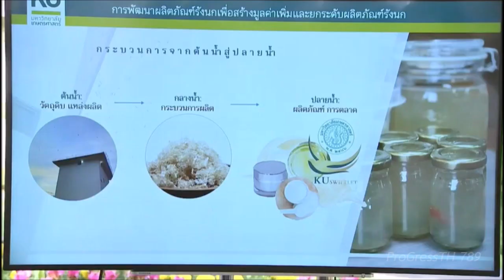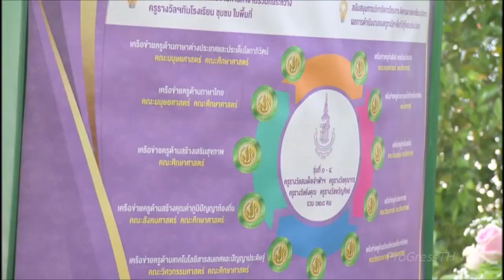กรมสมเด็จพระเทพ ฯ - สมเด็จพระเจ้าน้องนางเธอฯ ทรงร่วมปลูกต้นไม้ ณ สวนสมคนกรุง มหาวิทยาลัยเกษตรศาสตร์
วันที่ 15 กรกฎาคม 2565 สมเด็จพระกนิษฐาธิราชเจ้า กรมสมเด็จพระเทพรัตนราชสุดาฯ สยามบรมราชกุมารี เสด็จพระราชดำเนินไปยัง "สวนสมรมคนกรุง @ทุ่งบางเขน" สำนักพิพิธภัณฑ์และวัฒนธรรมการเกษตร มหาวิทยาลัยเกษตรศาสตร์ ทรงปลูกต้นไม้ร่วมกับคณะผู้บริหาร คณาจารย์ บุคลากรและนิสิตมหาวิทยาลัยเกษตรศาสตร์ เนื่องในเทศกาลวันเข้าพรรษา ปี 2565 โอกาสนี้ สมเด็จเจ้าฟ้าฯ กรมพระศรีสวางควัฒน วรขัตติยราชนารี โดยเสด็จร่วมด้วย สำหรับต้นไม้ทรงปลูกในวันนี้ มี 5 ต้น ได้แก่ ต้นทุเรียนเมืองนนท์ ต้นมะกอกน้ำ ต้นชะมวง ต้นมะดัน ต้นมะตาด ส่วนคณะผู้บริหาร คณาจารย์ บุคลากรและนิสิตคณะวนศาสตร์ จำนวน 250 คน ร่วมปลูกไม้ป่ายืนต้น 16 ชนิด จำนวน 38 ต้น เช่น กระท้อน เงาะโรงเรียน มะยม ขนุน หมากสง ผักเหลียง และไม้พื้นล่าง 10 ชนิด จำนวน 420 ต้น ได้แก่ เร่วหอม ผักกูด ดีปลี ขมิ้น กระชาย ชะพลู พริกไทย ขิง ข่า กะลา

สวนสมรมคนกรุง @ทุ่งบางเขน เป็นสวนต้นแบบแห่งใหม่ มีพื้นที่ประมาณ 2 ไร่ สมรม เป็นภาษาถิ่นภาคใต้ แปลว่า รวมผสมผสาน สวนสมรม จึงเป็นสวนขนาดเล็กที่ปลูกแบบผสมผสาน เน้นปลูกพืชป่าดั้งเดิมกินได้ ที่พบได้ในพื้นที่ลุ่มภาคกลาง มีทั้งไม้ยืนต้นและพืชล้มลุก สวนแห่งนี้ยังสร้างความร่มรื่น ช่วยดูดซับก๊าซคาร์บอนไดออกไซด์ และกรองฝุ่นละอองในเขตเมือง ในอนาคตจะนำเทคโนโลยีและนวัตกรรมของมหาวิทยาลัยเกษตรศาสตร์ ด้านการให้น้ำและปุ๋ยด้วยระบบดิจิทัลมาใช้ในการจัดการสวนฯ เพื่อเป็นแหล่งศึกษาเรียนรู้ทางด้านการเกษตรอัจฉริยะ

โอกาสนี้ ทอดพระเนตรนิทรรศการผลงานวิชาการโครงการพัฒนาตามพระราชดำริ ได้แก่ นิทรรศการ "ศูนย์การเรียนรู้และถ่ายทอดเทคโนโลยีด้านนกแอ่นกินรัง มหาวิทยาลัยเกษตรศาสตร์" ตั้งอยู่ที่สถานีวิจัยและฝึกนิสิตวนศาสตร์หาดวนกร อำเภอทับสะแก จังหวัดประจวบคีรีขันธ์ เป็นการศึกษาวิจัยด้านนกแอ่นกินรัง และพัฒนาอาคารต้นแบบทำเป็นบ้านนกแอ่นกินรังภายใต้แนวทางการปฏิบัติที่ดี เพื่อถ่ายทอดความรู้ ฝึกอบรม และศึกษาดูงานแก่เกษตรกร ผู้ประกอบการ และผู้สนใจทั่วไป

นิทรรศการ "โครงการขยายผลการดำเนินงานเพื่อสร้างโอกาสทางการศึกษาและพัฒนาเครือข่ายการเรียนรู้โดยเครือข่ายครูมูลนิธิรางวัลสมเด็จเจ้าฟ้ามหาจักรี" เพื่อเสริมความเข้มแข็งทางวิชาการตามความเชี่ยวชาญของครูผู้ได้รับรางวัลสำคัญต่าง ๆ ผ่านกระบวนการทำงานร่วมกันเป็นเครือข่าย และขยายผลสู่ครูคนอื่นต่อไป ช่วยพัฒนาคุณภาพครูในวงกว้างและเพิ่มโอกาสทางการศึกษาของเด็กและเยาวชนไทย

นิทรรศการ "โครงการส่งเสริมและพัฒนาการพูด อ่าน เขียนภาษาไทย" เป็นการคิดพัฒนานวัตกรรมการศึกษา เพื่อเป็นสื่อเสริมทางเลือกให้แก่ครูผู้สอนภาษาไทยนำไปใช้พัฒนานักเรียนในโรงเรียนโครงการพระราชดำริ และโรงเรียนตำรวจตระเวนชายแดน ในถิ่นทุรกันดาร

นิทรรศการ "โครงการสนับสนุนงานในโครงการพัฒนาตามพระราชดำริ สมเด็จพระกนิษฐาธิราชเจ้า กรมสมเด็จพระเทพรัตนราชสุดาฯ สยามบรมราชกุมารี (การพัฒนาศักยภาพการปลูกเลี้ยงวานิลลาในประเทศไทย)" ปัจจุบันสามารถพัฒนาสายพันธุ์ให้เจริญเติบโตได้ในภาคกลางของประเทศไทย ในอนาคตมีเป้าหมายที่จะถ่ายทอดองค์ความรู้และเทคโนโลยีการขยายพันธุ์และการปลูกเลี้ยงวานิลลาในเชิงการค้าต่อไป